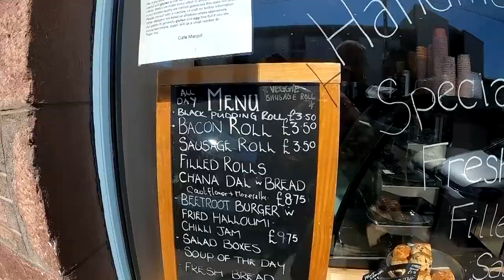The Captain's Adventures - Highland Scramble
Capt James Longworth goes on a last minute adventure.  This requires a motorbike, a sleeping bag and an open-mind.  James is swayed with the promise of ice-cream.  He has never visited the Scottish Highlands despite living in the Scottish Capital for 25 years.  What could possibly go wrong?